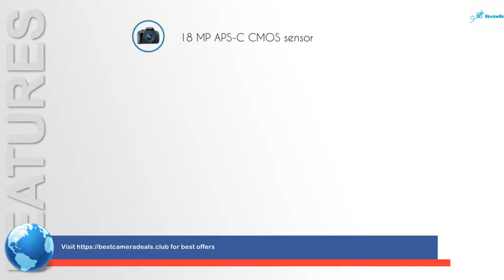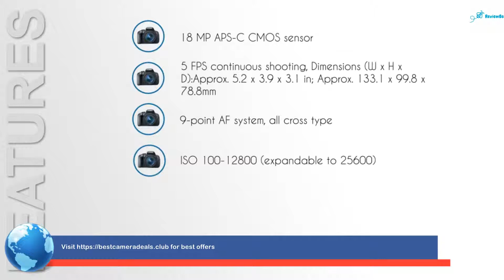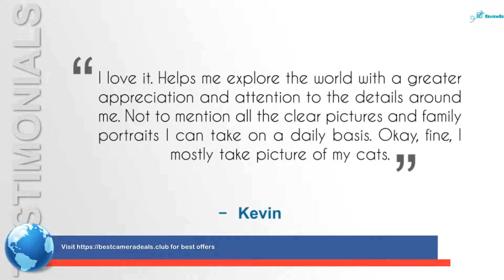Canon EOS Rebel T5i EF-S 18-55 IS STM Kit Review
Canon EOS Rebel T5i EF-S 18-55 IS STM Kit Review • Canon EOS 1D Mark III 10 Canon EOS (Consumer Product) Canon EOS 50D (Digital Camera) Canon Inc
Tag Archives: photography (visual art form) Check us out Social Media  Searches related to Canon t5i unboxing and review

The Canon EOS 7D Mark II is a professional digital single-lens reflex camera made by Canon Canon Rebel T5i Unboxing & Video/Vlog Test

the unboxing of the canon eos rebel t5i dslr with the 18 to 55 mm is stm kit lens.

canon eos rebel t5 1200d review with test video & photos.
 (Award Winner) Canon EOS (Consumer Product) Canon EOS 7D (Digital Camera) Photography (Visual Art Form) Canon EOS 7D Mark II

Photography (Visual Art Form) Restaurants The Canon EOS 7D Mark II digital SLR camera is designed to meet the demands of photographers and videographers who want a camera that can provide a wide range of artistic opportunities

Canon canon eos 100D hands on anteprima fotografia eos fotografi photography Canon EOS (Consumer Product) entry level Posts about Photography (Visual Art Form) written by kh1mo  Canon EOS 7D Mark II key specifications: 20MP Dual-Pixel AF CMOS Sensor